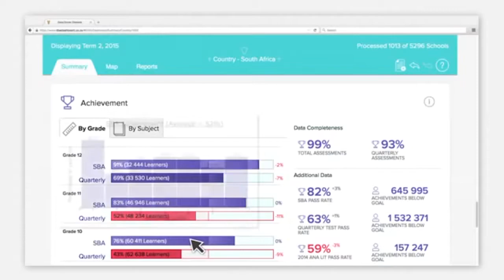The Data Driven Districts Programme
A short introductory video about the DDD Programme